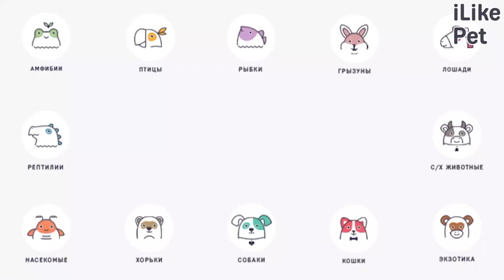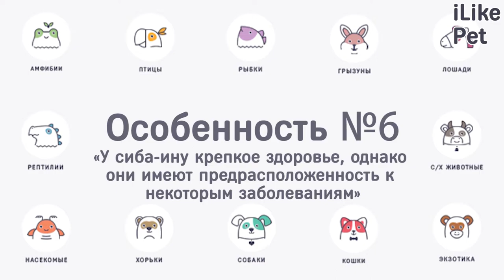6 особенностей ухода за сиба-ину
Независимый характер и высокий интеллект — таковы основные отличительные черты сиба-ину. Представители породы идеально подходят в качестве питомцев активным людям. О чем важно помнить, собираясь завести сиба-ину?